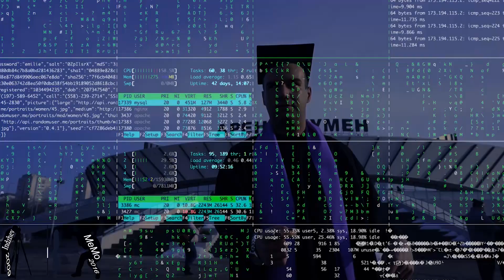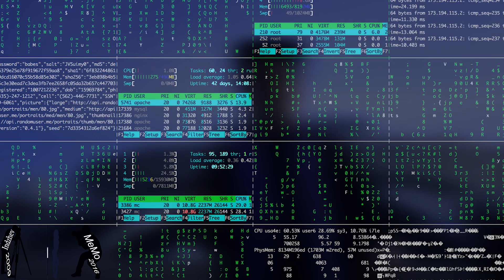MeMo - G - Аз завършвам (да му се види края)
И поздравявам всички завършили абсолвенти и абитуриенти с тази песен! Попътен вятър, успех и наздраве! Аз завършвам, оставям тази песен тук! Аз завършвам, на инат, на пук! Аз завършвам, с голям звук! Аз завършвам, кой е тук?

MeMo - G - Аз завършвам 2019 (да му се види края)

Здравейте и добре дошли в моя канал! Аз съм MeMo - G. Занимавам се с музика и всичко свързано покрай нея - от фотография до видеообработка, заснемане, монтаж, че и текстописане и т.н. Беше ми приятно! Останете с нас! До следващото музикално видео!